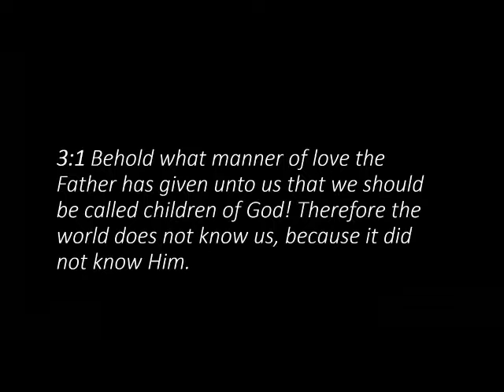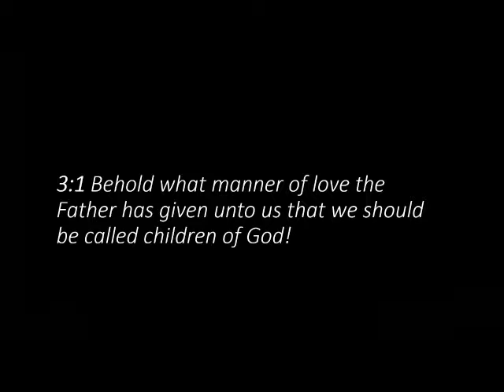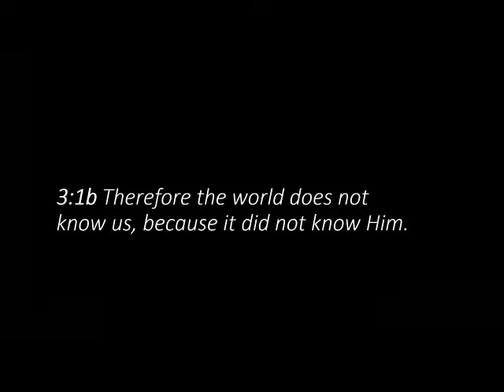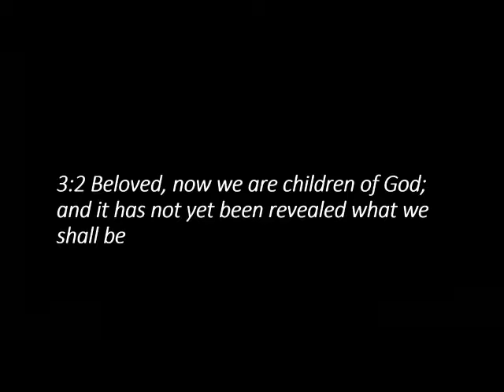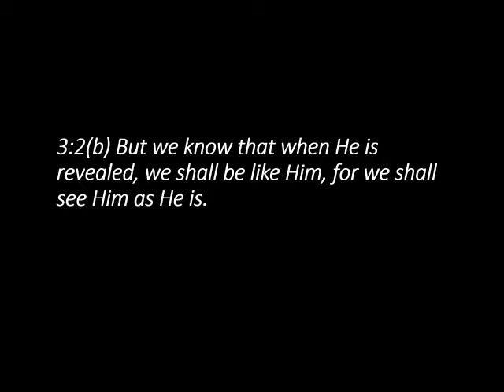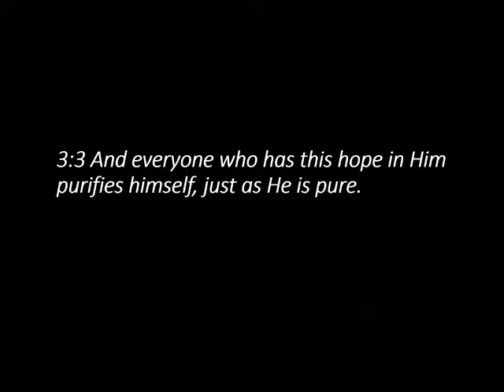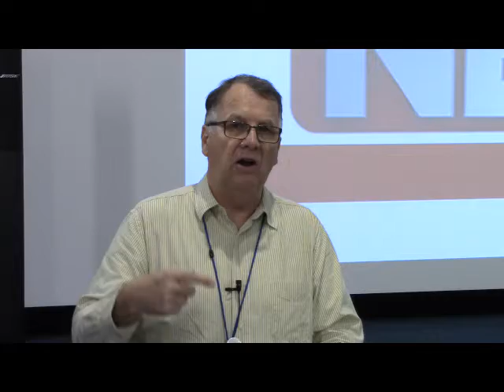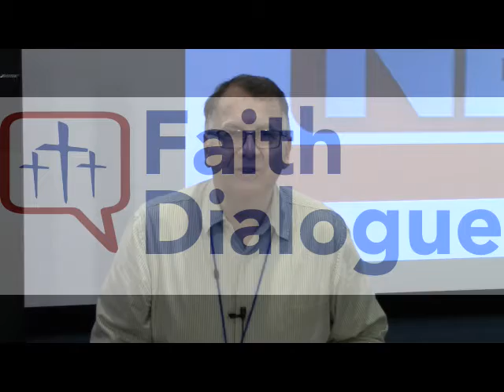Eyewitness News - 1 John 3:1-3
Join Pastor Ken Behr as he teaches on 1 John 3:1-3 at the WIndsor in Celebration. Part 3 of the series "Eyewitness News" featuring testimony of the Apostle john.